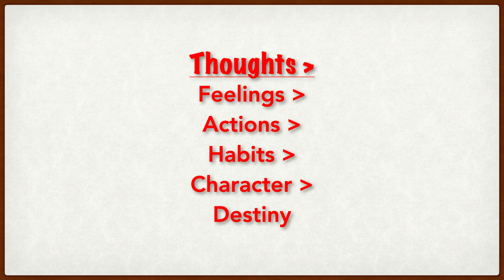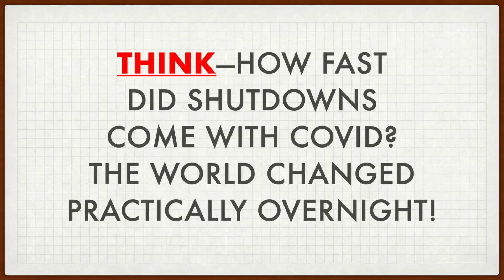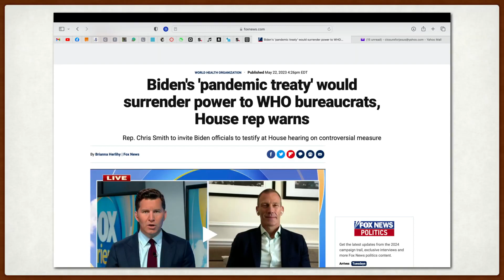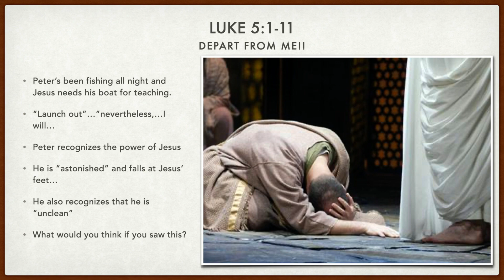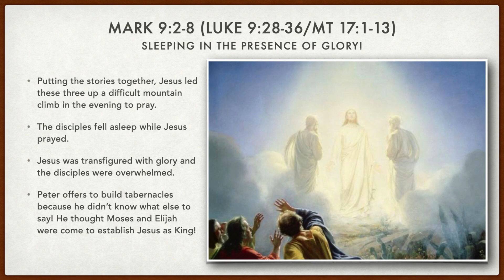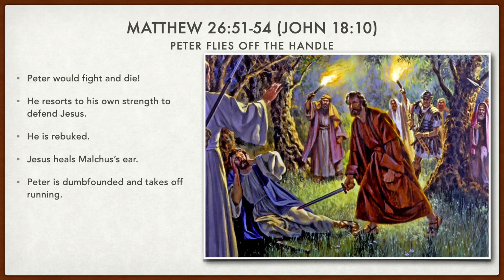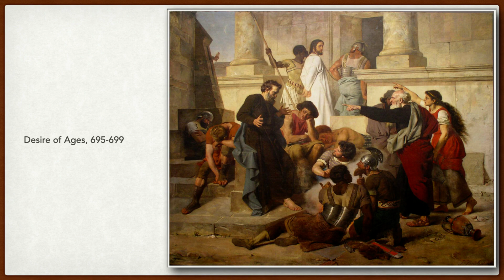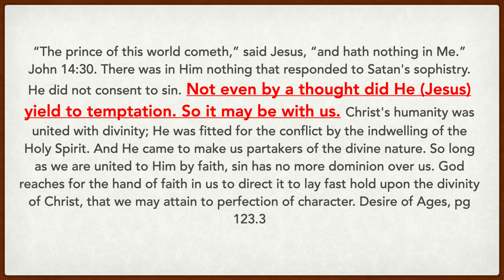Danna Gesellchen: Watch Your Head!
Does it matter what you think?  How does your thinking affect your final destiny?  In this presentation we look at a few current events to gain a clear focus of where we are in the stream of Bible prophecy, and then we look at the life of a Bible character.  This Bible character failed his critical test, but was restored by Jesus.  We can learn from his failure and by faith pass our finals!